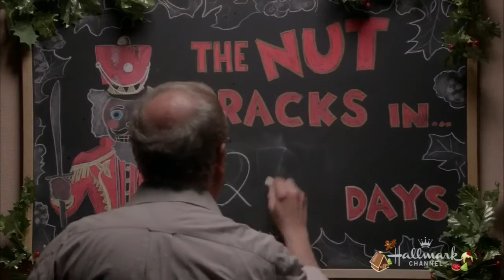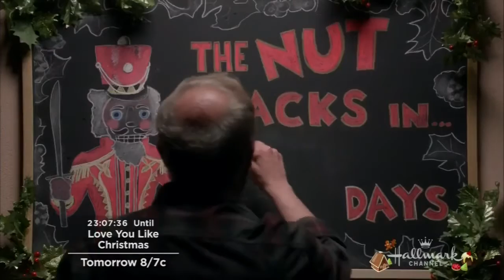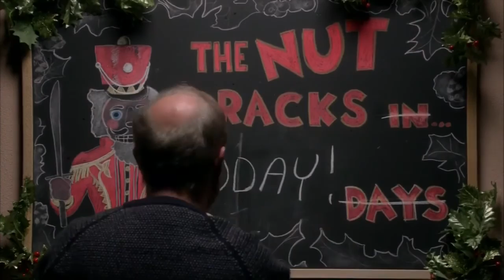Hallmark Christmas Movies 2016 - Hallmark Realease Movies (2017)